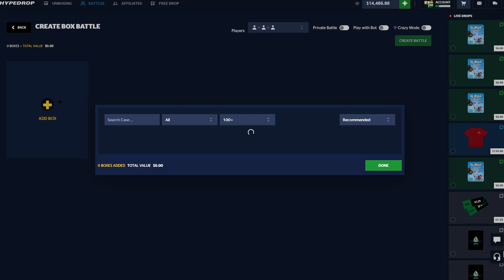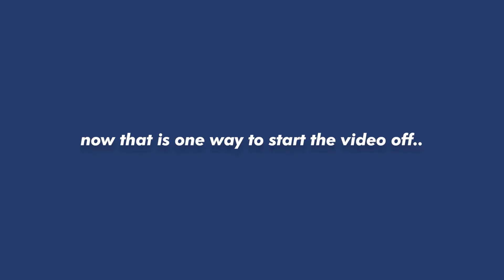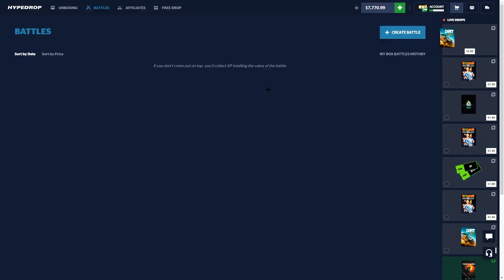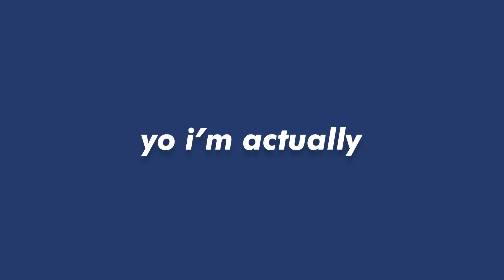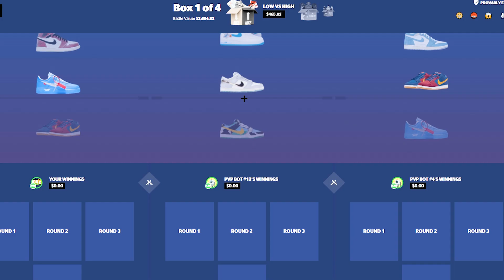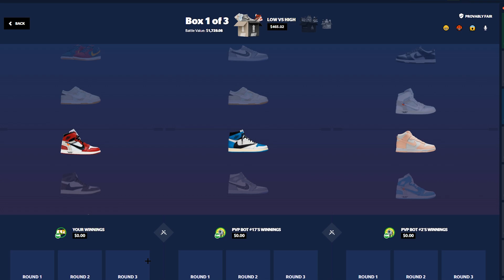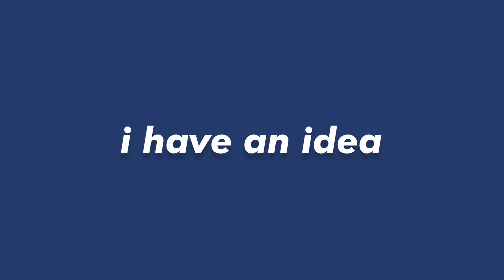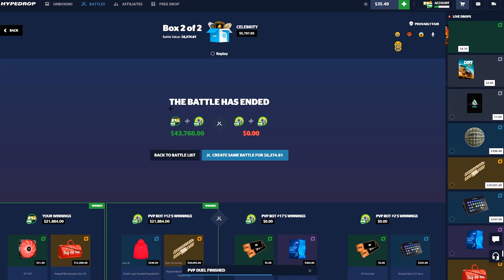FINALLY AN INSANE SESSION ON HYPEDROP! ($40,000)